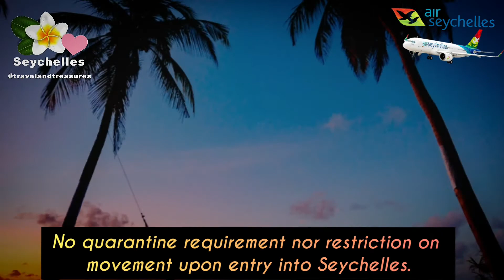✅Seychelles Going Quarantine-Free | Seychelles Opens For Tourism | Flights✈ From Mumbai Starts Apr 8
Seychelles Going Quarantine-Free Flights From Mumbai Starts April 8 2021

☀️Seychelles will be open to visitors from 25 March 2021, irrespective of their vaccination status.

☀️Travellers will have to present a negative PCR-test taken within 72 hours prior to departure.

☀️Air Seychelles has opened booking for its twice-weekly Mumbai to Mahé trips, with the first flight on 8 April 2021.

☀️The airline is also offering promotional fare of SCR 9,480 for flights from Mahe to Mumbai.

☀️It must be noted here that all passengers traveling to Seychelles, regardless of vaccination status, must present a negative PCR test certificate taken 72 hours and complete the mandatory Health Travel Authorization at seychelles.govtas.com before departure from Mumbai Airport.

☀️Passengers will not undergo quarantine on arrival but will need to wear a face mask in public places and with social distance.

MY GEARS:

SAMSUNG WATCH
APPLE AIRPODS
HP LAPTOP
SAMSUNG PHONE
SAMSUNG TAB
SEAGATE EXTERNAL HD
BOSE SOUNDLINK